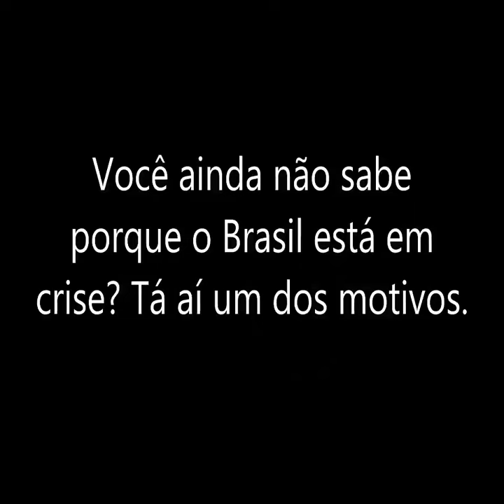lula fala a verdade sobre a refinaria da bolivia